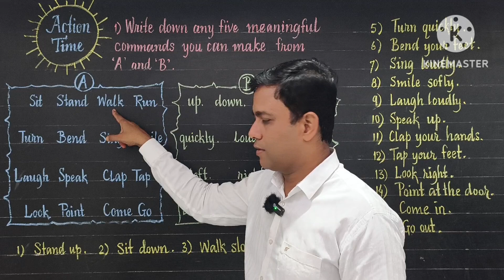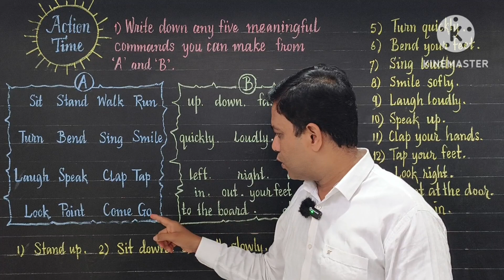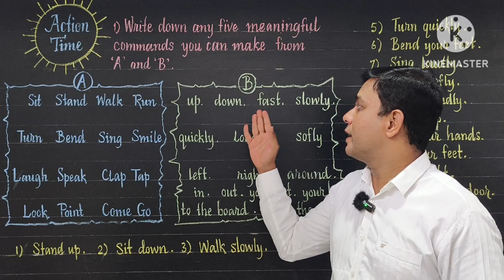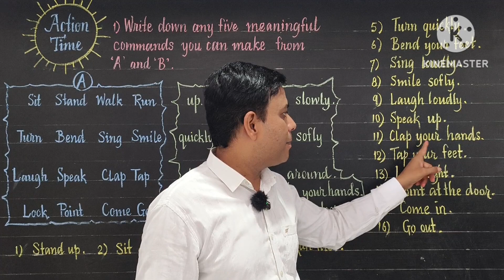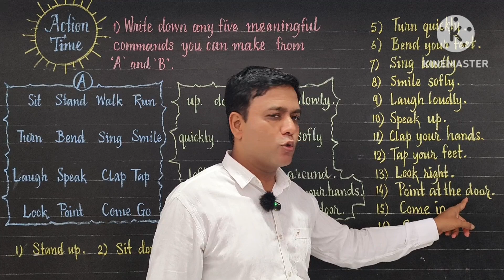Action Time | std 5 | English | Meaningful commands | Q.No. 1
Action Time
Std 5th
Sub English
        Dear Students,
        In this lesson it is taught how to make meaningful commands by joining adjectives/adverbs to any verb. The lesson will definitely enhance your English knowledge.
       Thanking you ,